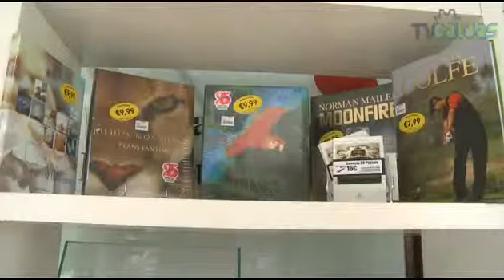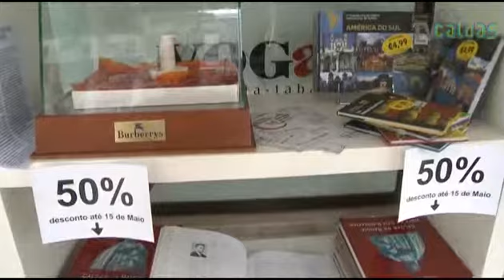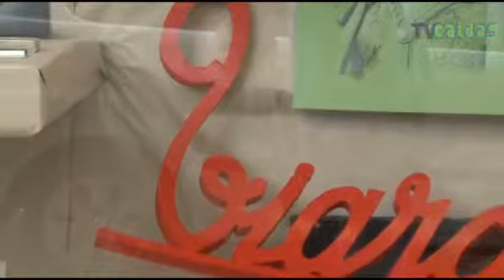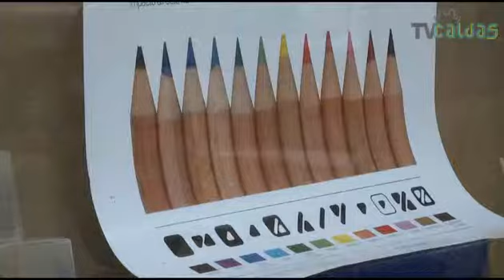Tropeções na Arte | Com. Dia da Cidade